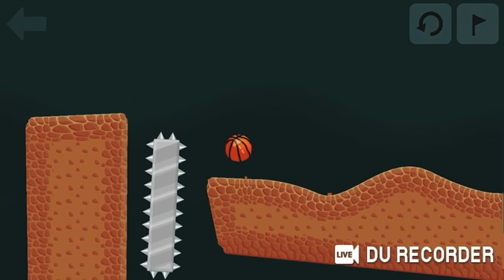Spelar ett svårt spel